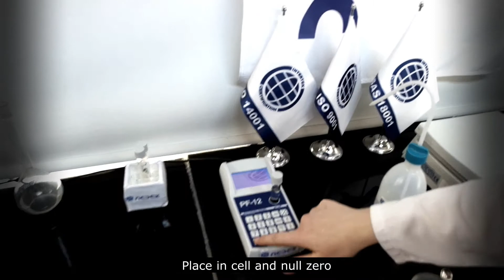NEDEX GROUP - How To Measure Dust Content of Molecular Sieve With Photometer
This video is prepared by NEDEX Group to show how to measure dust content of molecular sieve with photometer.
NEDEX Group is a worldwide company with factories all around the world which is producing molecular sieve, polysulfide sealant, aluminium spacer, warm edge spacers, hotmelt and butyl for insulating glass units.